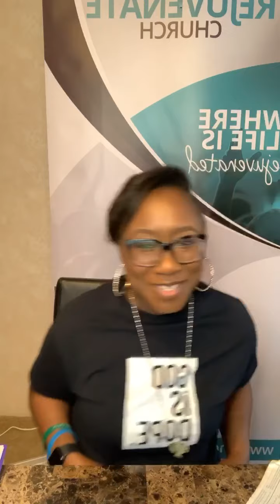Rejuvenate Church Worship Experience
Welcome to Rejuvenate Church Online Worship Experience. Pastors Dearin and Denesha Crockett Columbus, Ohio
Recorded on Facebook & Instagram live 4/18/20